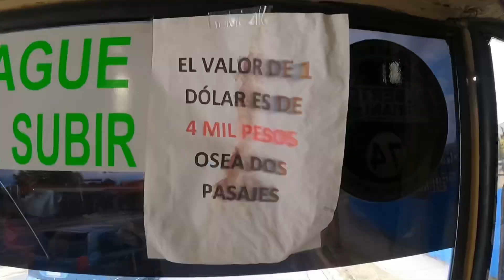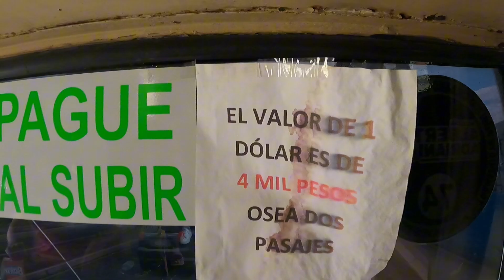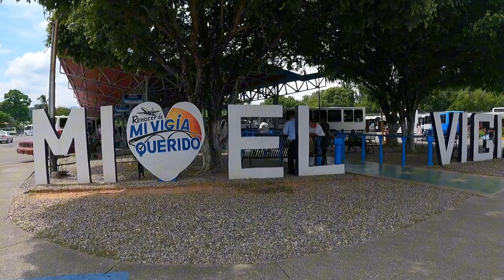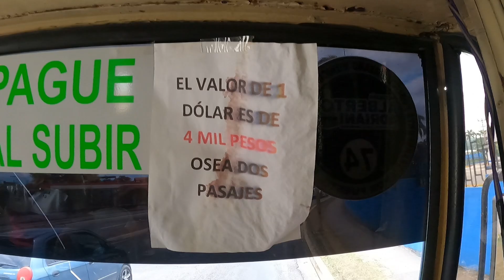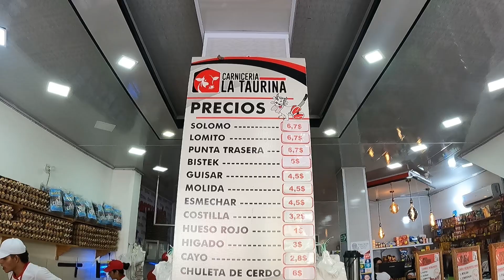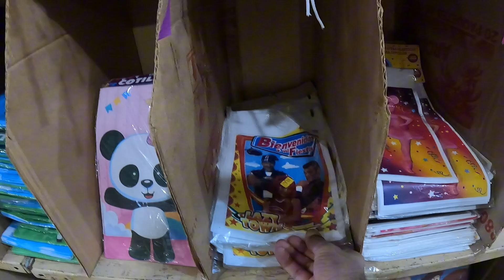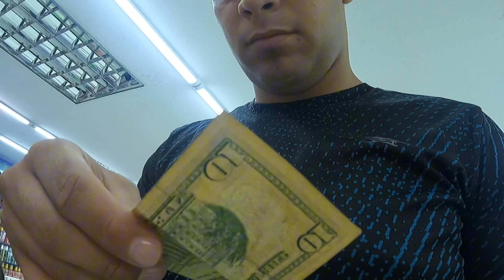Un día en Las Calles de Venezuela SIN OCULTAR NADA 🇻🇪😱 *La Cruda Realidad*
En el video de hoy nos fuimos a las calles de Venezuela para conocer como es la vida en UN DIA NORMAL ¿Esta es la triste Realidad?

DONACIONES:
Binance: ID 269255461